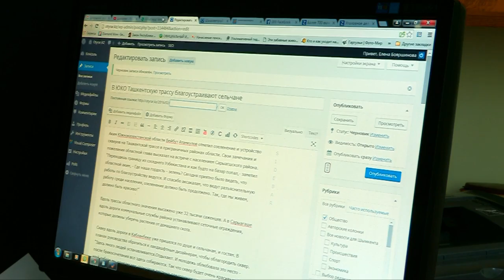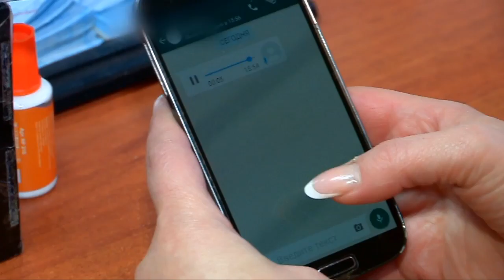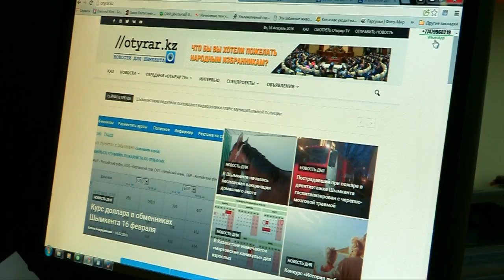Шымкентцы могут обратиться на ТК "Отырар" через приложение Whats app